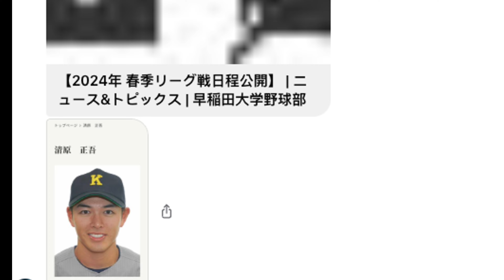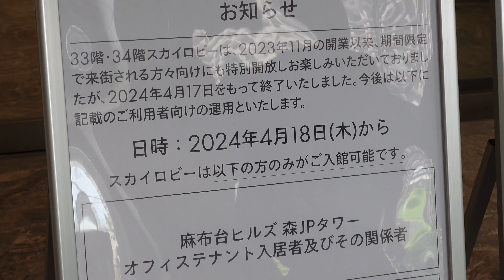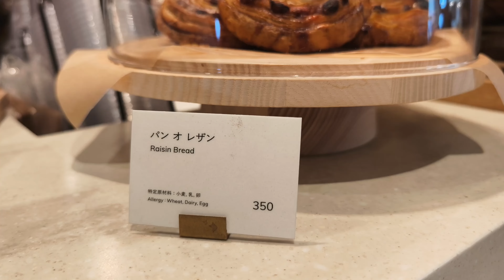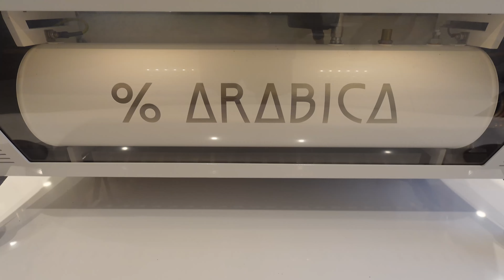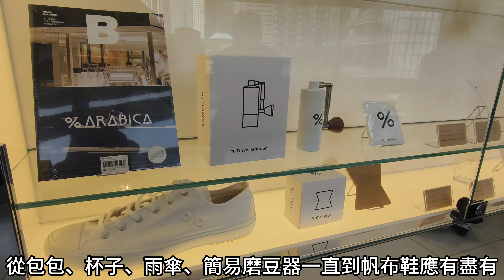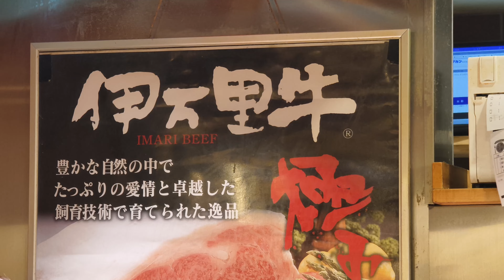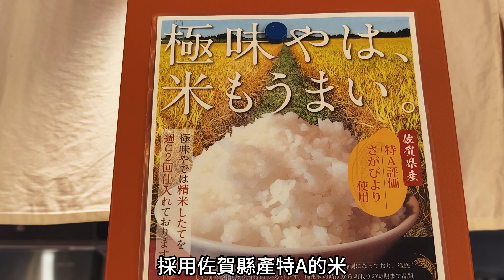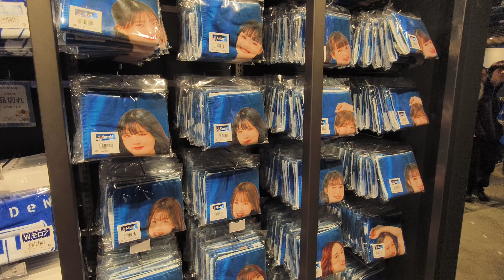👉澀谷人氣必吃漢堡排專賣店 極味や 🤤｜登上 麻布台之丘 展望台將 東京鐵塔 🗼盡收眼底｜ 橫濱DeNA 度会隆輝 隊史首位新人年擊出滿壘全壘打成就達成｜來東京%ARABICA喝咖啡☕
原本只是群組內喇低賽的一個話題，突如其來的念頭促成東京說走就走的行程，四天三夜中有一個賭注很大的任務要完成，這真的交由棒球之神是否眷顧我們了。第一天中午到涉谷享用人氣 漢堡排 專賣店 極味や ，也上到了 麻布台之丘 33樓展望台 將 東京鐵塔 🗼盡收眼底。晚上在 橫濱DeNA球場 親眼見證超級新人 度会隆輝 締造隊史第一位新人年擊出滿壘全壘打的紀錄，更參與到全場球迷螢光棒海的美景。第一天將美食、美景一次擁有，有計畫要去東京的你們千萬不能錯過喔

00:00 開場
00:08 起因
00:45 啟程前往日本
01:29 抵達東京
02:04 前往麻布台之丘
03:13 33樓展望台
04:55 俯瞰東京鐵塔
06:17 %ARABICA阿拉比卡咖啡
08:03 涉谷漢堡排專賣店極味や
13:23 前往橫濱DeNA球場
14:47 抵達橫濱球場
19:25 度会隆輝滿壘全壘打
20:42 全場唱橫濱DeNA隊歌